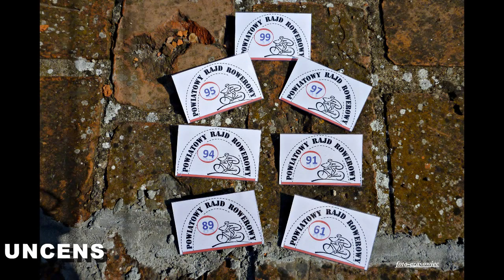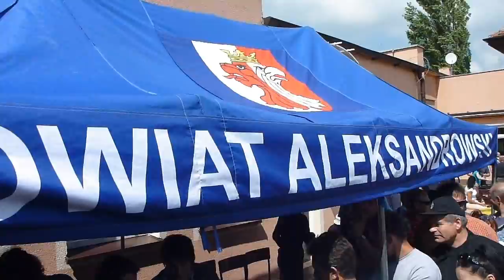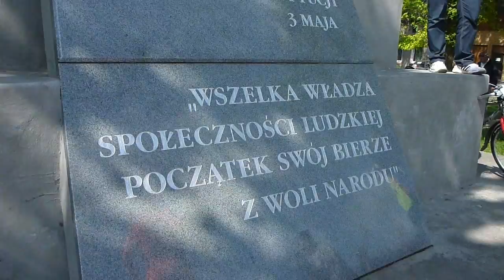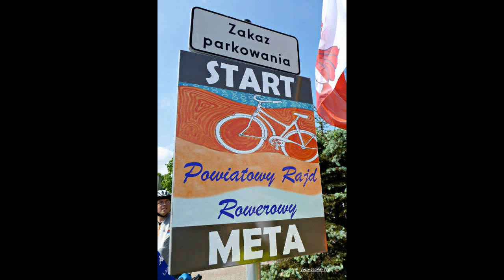2014_05_18 VI Powiatowy Rajd Rowerowy - Aleksandrów Kujawski